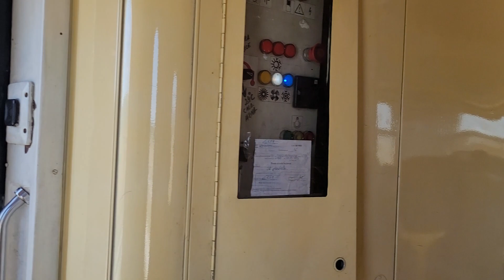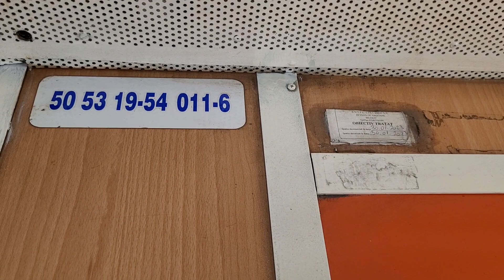CFR Călători: inside wagon nr. 19-54 011-6. R 2301 train (Teiuş - Simeria)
CFR Călători: interior vagon nr. 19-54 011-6. Tren R 2301 (Teiuş - Simeria).